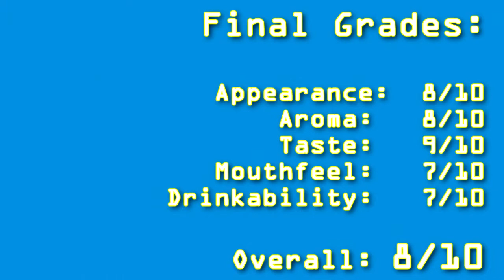Pauwel Kwak - DM's Montreal Beer Reviews [Ep.22 {6}]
I brought this bottle of Pauwel Kwak from Moscow and had stored it for almost 5-6 months prior to reviewing it.

Check this video out to see how this beer differs from other Belgian ales and whether I could find anything wrong with it...

Grading Scale for Season 6 [Overall Grade]:

1: UNDRINKABLE (this is a theoretical grade that is unlikely to ever be given out)

2: HORRIBLE beer. Should be avoided at all costs. Poorly brewed, a hassle to drink, and extremely not enjoyable.

3: BLAND, weak flavours; a beer that probably does not deserve to be classified as the style it claims to be.

4: BELOW AVERAGE; some flavours; drinkable, but not very enjoyable. Might be too light-bodied and watery (unless it is an attribute of the style). Should not be picked when better alternatives are available.

5: SLIGHTLY BELOW AVERAGE. Not bad, but not very impressive either. Will generally have some major turn-off. There are better alternatives out there.

6: AVERAGE, decent beer. Can give an inexperienced drinker an idea of what this style of beer is about. Could be a decent "gateway" beer.

7: ABOVE AVERAGE, pretty good beer; lacks a few aspects still. Might be very good in some aspects, but unbalanced or lacking on other. Recommended.

8: VERY GOOD beer; solid performer for its style; a "go-to" beer. Nothing too special about it, though. Recommended!

9: EXCELLENT, better than many other beers in its style; only a small step from being perfect. Highly Recommended!

10: Amazing, Brilliant, OUTSTANDING! A perfect example of the style! Could also be my favourite beer from its style. Must try, if possible!

Stick to Good Beer!